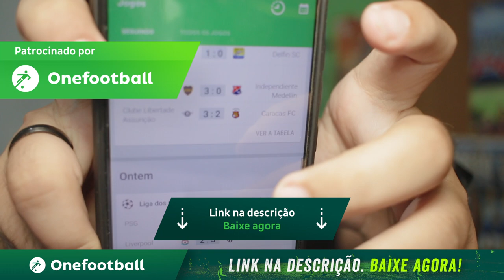RONALDINHO SEGUE PRESO E DÁ AUTÓGRAFOS PARA PRESOS!